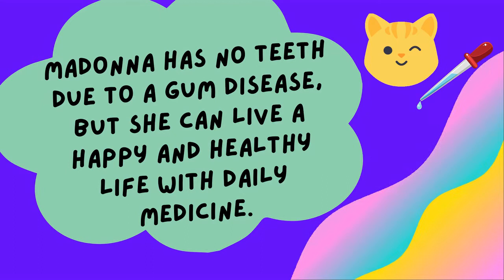Meet Magnificent Madonna! Adopted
Madonna is a 9-year-old long-haired cat who is funny, spry, and ready to find her purrfect forever home! She is currently waiting for adoption at The Briggs Animal Adoption Center in Charles Town, WV. For more information on adopting Madonna, please